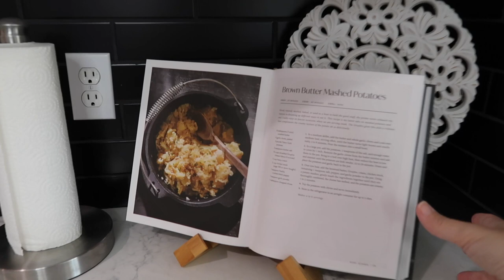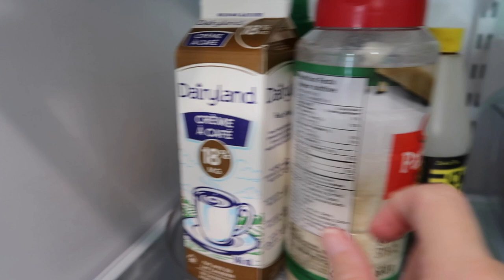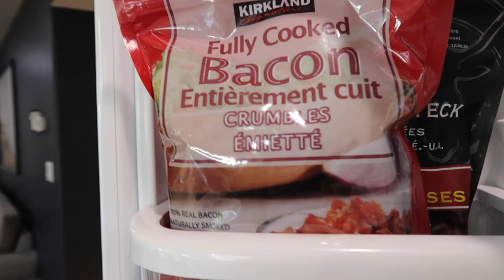MINIMALIST KITCHEN TOUR || How I Organize My Minimal & Functional Kitchen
Welcome to my minimalist kitchen tour. I'll be opening up my cupboards, drawers, fridge, and pantry, and showing you in detail how I organize everything in my kitchen for a family of six.

Adjustable Bamboo Drawer Dividers
Bamboo Kitchen Drawer Organizer
Bamboo Drawer Knife Block
43Pcs Wooden Handle Silicone Cooking Utensils Set
Parchment Paper Roll
Slow Cooker Liners
Small Spice Jars
Medium Spice Jars
Tall Pasta Jars